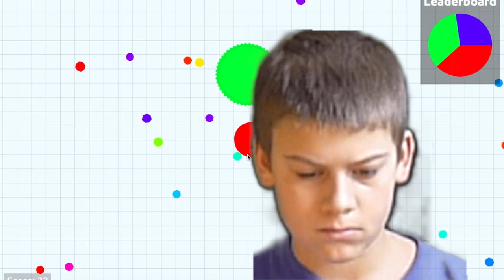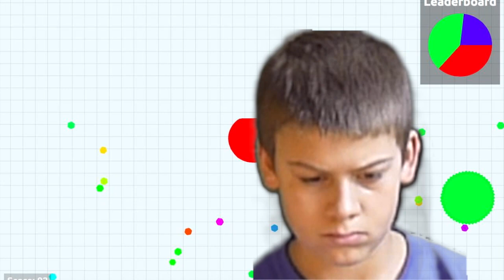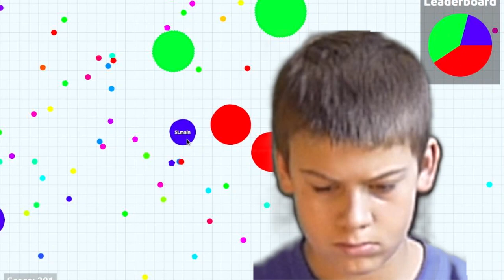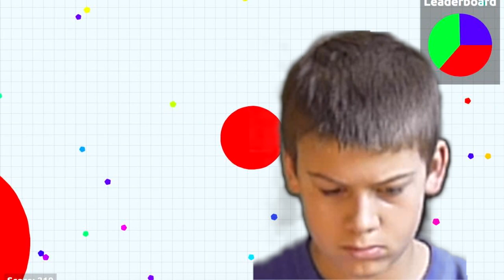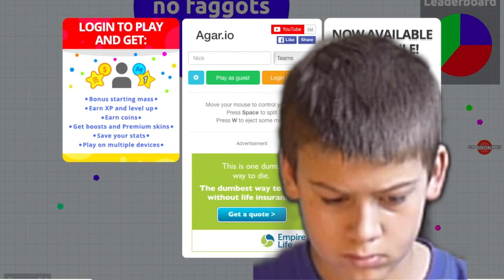Agario part 2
I used my green screen.